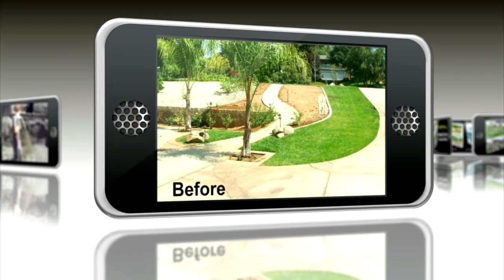Design A Pond- Build Your Own Pond & Waterfall- Ultimate Training Course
Master Waterfall & Pond Builder Douglas C. Hoover has developed a step by step training course that teaches you how to design and professionally construct a concrete and rebar koi pond and waterfall- includes, layout, design, excavation, plumbing, rebar, concrete, sealer, drain and skimmer installation, rock work, equipment installation, plants, filtration, pumps, Ultraviolet, biological filters and AquaFill electronic water level control system.